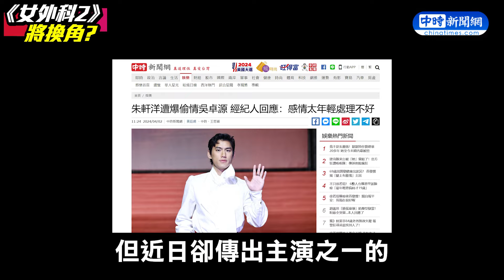朱軒洋傳醜聞被王大陸取代？ 蔡淑臻現身曝內幕：角色是無罪的｜@chinatimesent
醫療喜劇《村裡來了個暴走女外科》時隔兩年都還沒推出續集，不僅粉絲們敲碗，女主角蔡淑臻也很希望趕快拍！但近日卻傳出主演之一的朱軒洋因被爆劈腿重創形象，將被換角由王大陸出演，而蔡淑臻6號出席活動時，也針對此事作出回應。